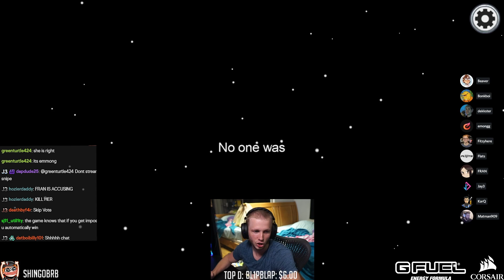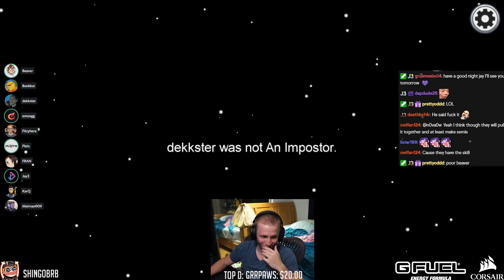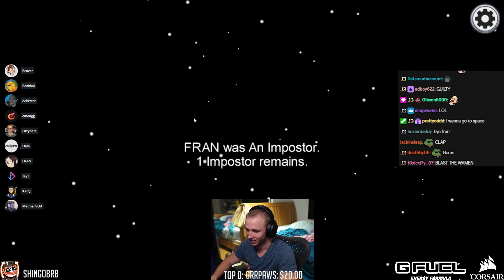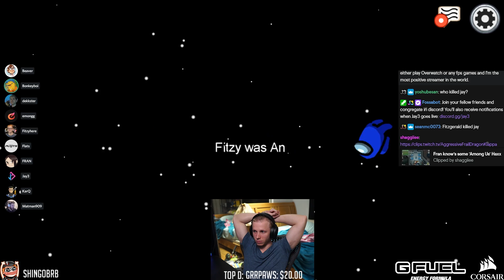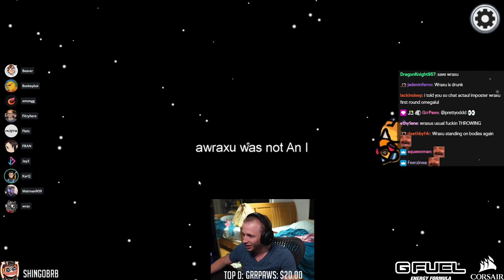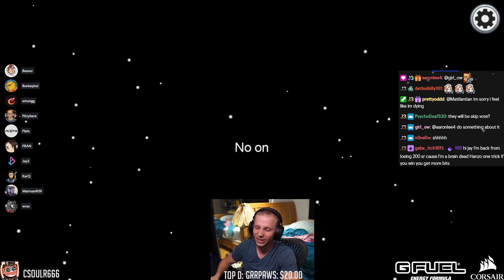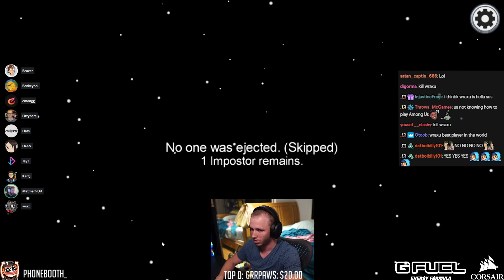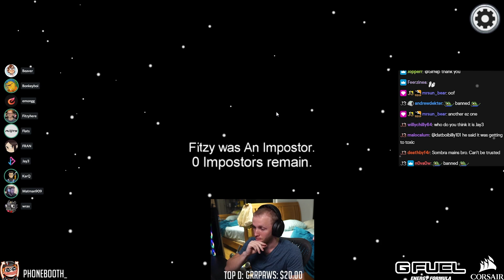"I Don't Trust FRAN" | Overwatch Streamers Play Among Us #2